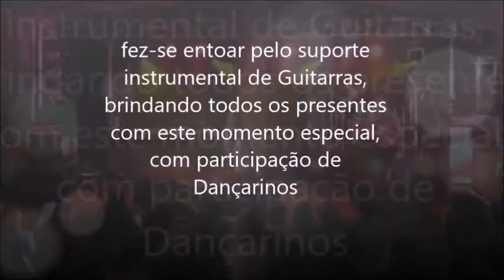Kássio "Lágrima" ao vivo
Desde já pedimos desculpa pela qualidade sonora não ser das melhores mas, este momento tem que ser partilhado com tds os fãs.Não sendo Kássio propriamente um Fadista, aqui esteve a altura na interpretação de Lágrima, onde brindou todo o público presente com este grande Clássico da Música Portuguesa, fazendo-se acompanhar por dançarinos.